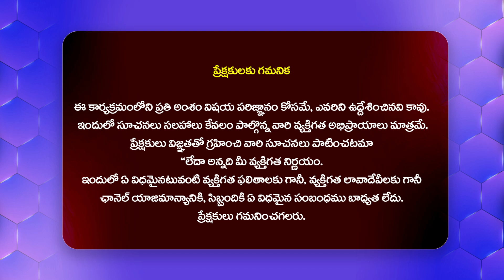అతని వల్లే జబర్దస్త్ మానేశాను.. | Balagam Fame Anji | Jabardasth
Watch► అతని వల్లే జబర్దస్త్ మానేశాను.. | Balagam Fame Anji | Jabardasth  @Filmytalkss